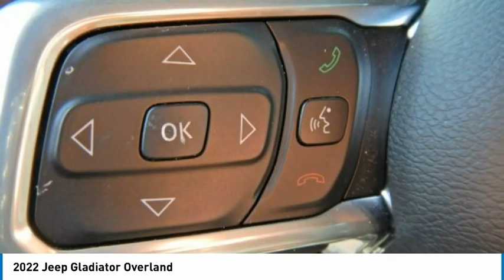2022 Jeep Gladiator P23029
2022 Jeep Gladiator Overland

2093 S Van Dyke Rd

Recent Arrival!brbrbrClean CARFAX. 2022 Jeep Gladiator Overland Sting-Gray Clearcoat 4WD 8-Speed Automatic 3.6L V6 24V VVT